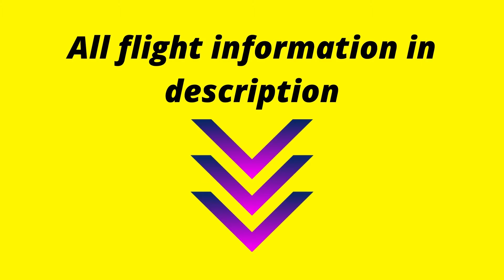Take-off of Air France A319 from Paris Orly to Marseille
Air France A319-111 | flight AF6022 | Registration: F-GRHP | Paris Orly Airport (ORY) - Marseille Provence Airport (MRS) | 55min flight | 627 km | Departure scheduled at 16:30 local time, Arrival scheduled at 17:45 local time; Actual departure at 16:32, Actual arrival at 17:41 | Terminal 3 at Paris Orly Airport | Terminal 1B and Luggage mat n°4 at Barcelona Airport